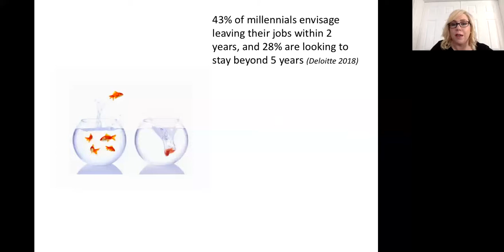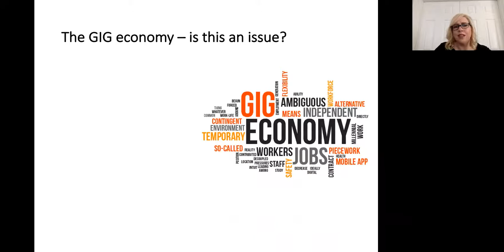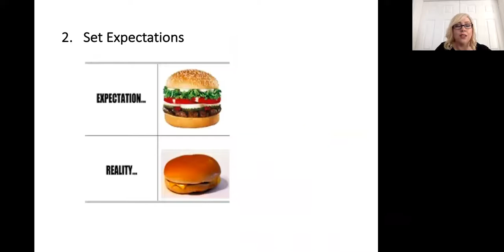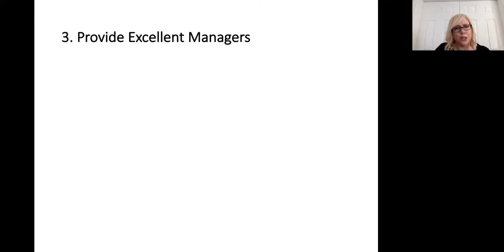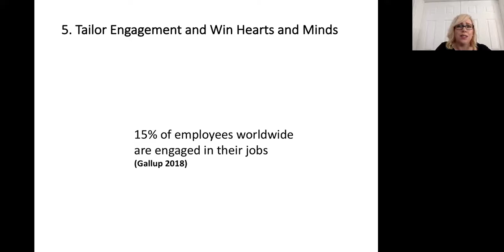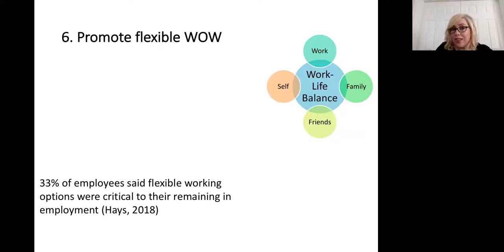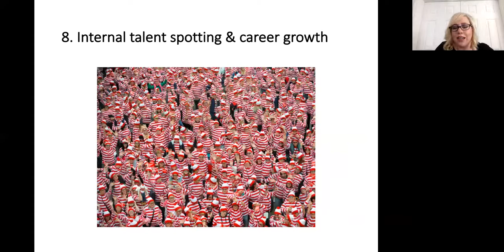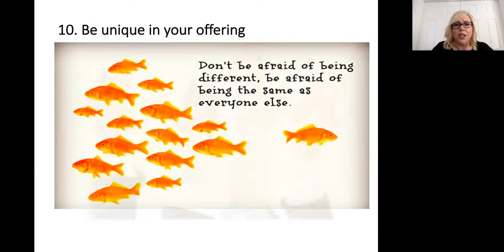Retaining Key Talent with Fiona Buckley - ICBE Business Excellence Skillnet webinar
Over the course of 20 minutes Fiona heigh lights the problems with retaining staff quoting some key stats like 43% of millennials envisage leaving their jobs within 2 years to and 28% are looking to stay beyond 5 years before sharing her lifetime of expertise.